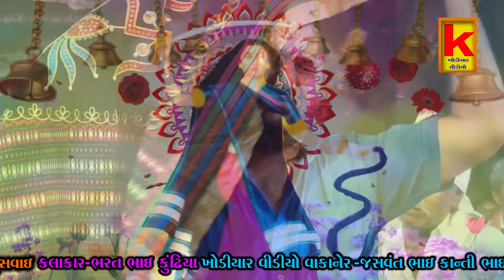sushvai na dada no mandvo sushvai-bhrat Bhai kundhiya-khodiyar video wakaner